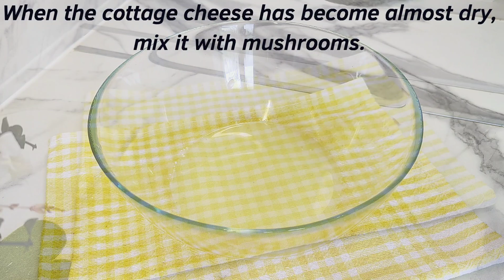Einfach die Champignons in die kochende Milch geben! Sie werden erstaunt sein! 5-Minuten-Rezept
Es ist sehr einfach, köstlichen Hüttenkäse aus Champignons und Milch zuzubereiten, und jetzt lernen Sie, wie es geht! Wir zeigen Ihnen ein Rezept, das definitiv jeder hinbekommt und bereiten so mit nur wenigen Zutaten, nämlich Milch und Champignons, einen unglaublich leckeren Hüttenkäse zu! Sie werden überrascht sein, wenn Sie von diesem Rezept erfahren, denn es ist Ihnen wahrscheinlich nicht irgendwo davon erzählt worden! Wie kocht man also Hüttenkäse aus Champignons und Milch, damit man später seinen Geschmack genießen kann? Schau dir dieses Video von Anfang bis Ende an, um das Rezept zu entdecken!

2 Liter Milch. Schalten Sie die Heizung ein. Heute wird Topfen mit 9 % Essig zubereitet. Wir brauchen 3 Esslöffel Essig. 200 g Champignons. 1/2 rote Zwiebel. Sie können einen normalen Bogen verwenden. Die Zwiebel in Olivenöl anbraten. Champignons in dünne Scheiben schneiden. Pilze zusammen mit Zwiebeln anbraten. Wenn die Milch fast kocht, fügen Sie Essig hinzu. Die Milch ist sofort geronnen. Übertragen Sie die Quarkmasse auf ein Sieb. Damit das Serum gut verglast ist. Wenn der Hüttenkäse fast trocken geworden ist, mischen Sie ihn mit Pilzen. 1/2 TL Salz. Gemahlener schwarzer Pfeffer. Mit einem Mixer ausklopfen. Das Aroma ist in der ganzen Küche. Köstlicher Quark mit Champignons. Glauben Sie mir, das wird Ihr hausgemachter Lieblingskäse.
Freunde, wenn dir das Video gefallen hat, kannst du dem Kanal helfen:
SCHREIBEN SIE EINEN KOMMENTAR oder zumindest einen Smiley. Es wird nicht schwer für dich sein, aber ich werde sehr froh sein! Vielen Dank für Ihre Aufmerksamkeit! Ich bemühe mich sehr, die einfachsten und interessantesten Rezepte zu kochen!